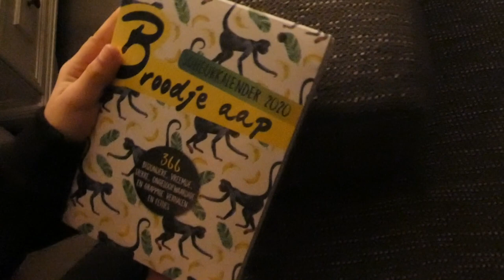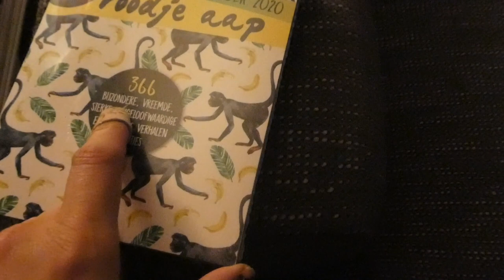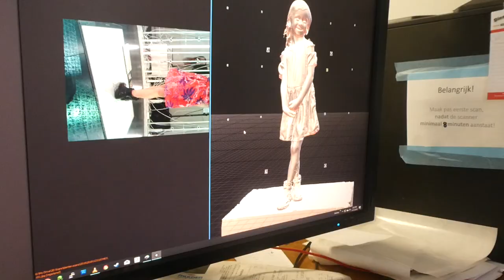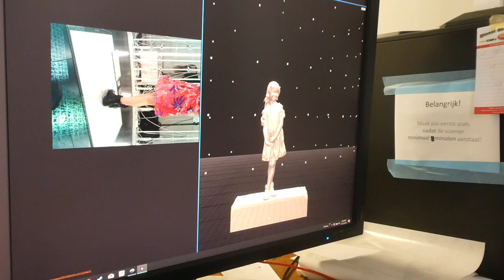3D MIJ - VLOG 283 👠 MAMMA OP HAKKEN